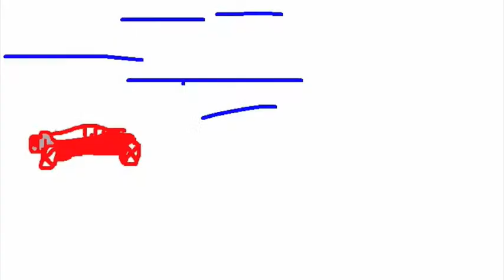Hot Wheels REJECTED COMMERCIAL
HOT WHEELS!
IT MAKES CHILDREN CRY!